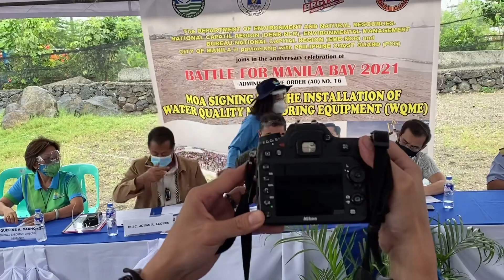TINODO NA MANILA BAY DENR WATER QUALITY MONITORING EQUIPMENT